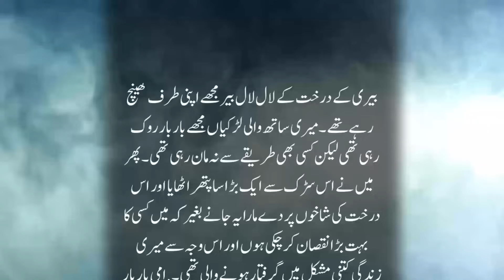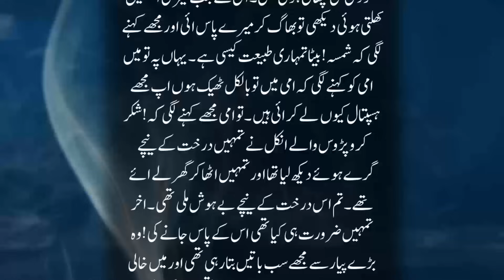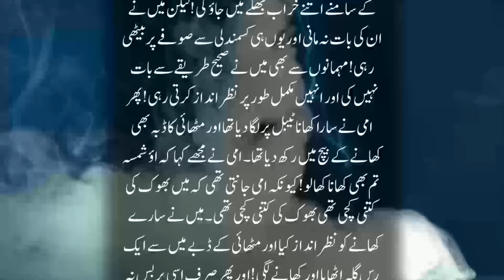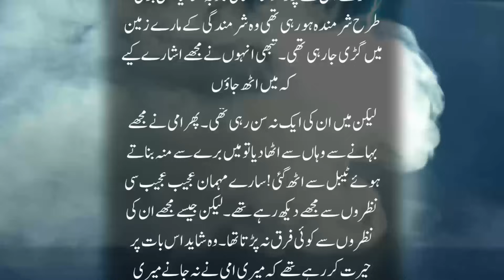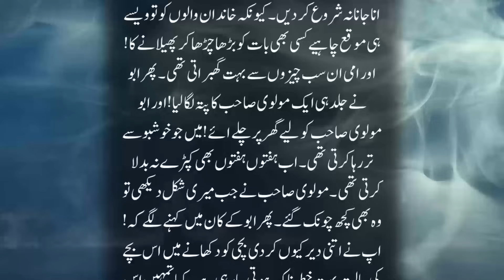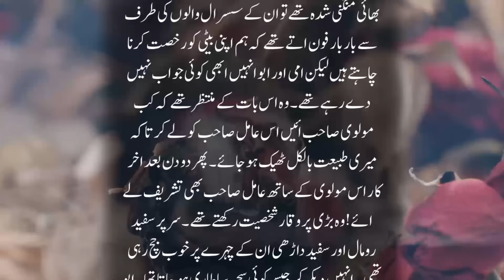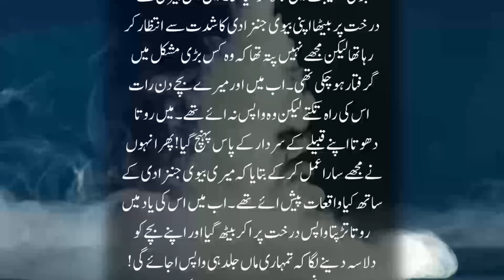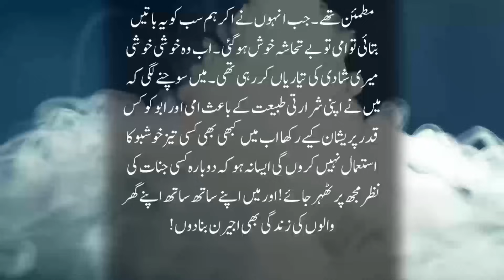Shararti College Ki Larki Or Ashiq Jinzada | Muhabbat Ki Sachi Khofnak Kahani